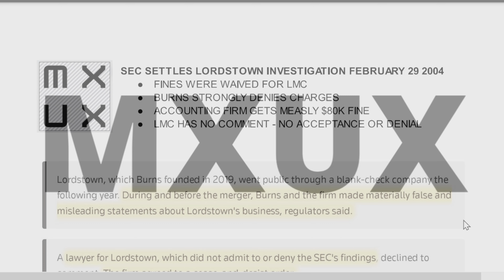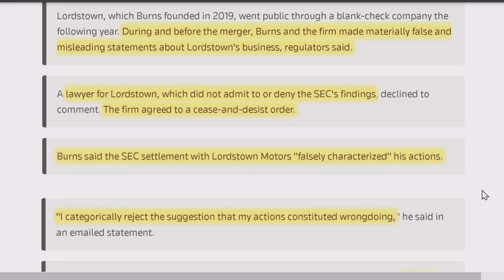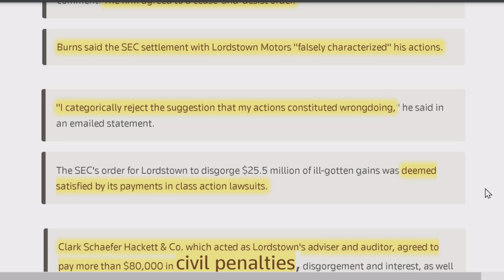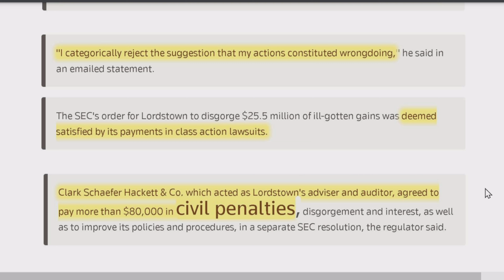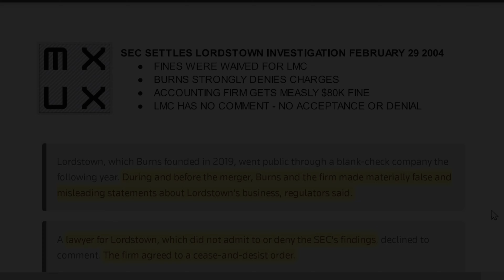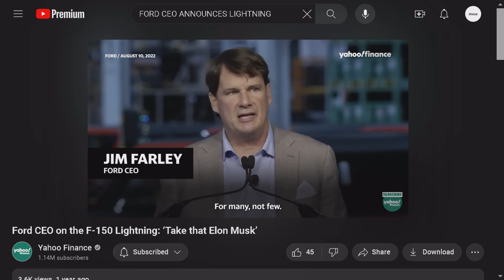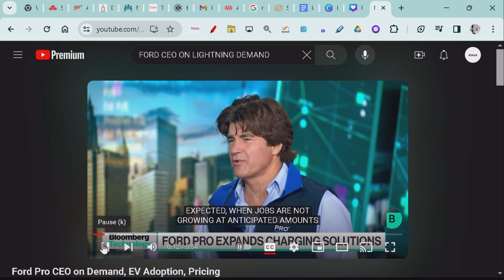Lordstown Motors SEC investigation is over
The SEC is finished with LMC. The final settlement details are here as well as reactions from Steve Burns and LMC Corporate. Anticlimactic. Also commentary on the "Lordstown Motors Playbook"  - a set of actions taken by political operatives to damage publicly traded companies - as the retail investors associated with them become collateral damage all for electoral  objectives. Good luck in the market - MXUX